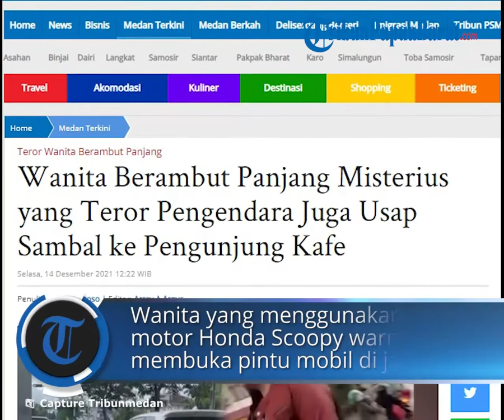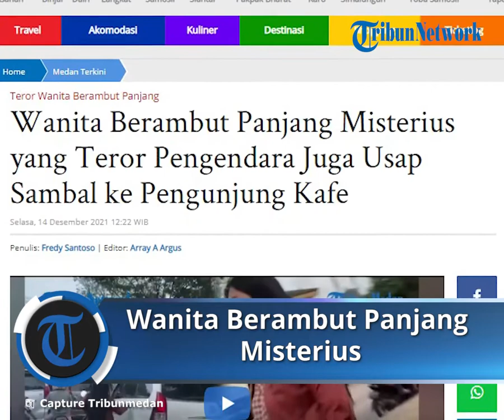Sosok Wanita di Medan Pukuli Mobil di Jalan, Berdiri di Motor hingga Oleskan Sambal ke Kepala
TRIBUN-VIDEO.COM - Wanita berambut panjang misterius yang terekam kamera teror pengendara mobil di Jalan Sisingamangaraja, Kota Medan ternyata sempat meneror pengunjung kafe.

Sebelumnya, viral di medsos seorang wanita berambut panjang melakukan teror kepada pengendara mobil.

Dalam video singkat yang dibagikan oleh  Puteri Indonesia Sumut 2016, Puteri Mentari Sitanggang ke Instagram pribadinya @tarotenggeng menyebut wanita itu sepanjang jalan terlihat mengganggu pengendara.

Bahkan, mobilnya juga disebut sempat di pukul-pukul oleh wanita berjaket cokelat tersebut.

Tak hanya itu, wanita yang menggunakan sepeda motor Honda Scoopy warna abu-abu plat BK 6633 ATD juga membuka pintu mobil di jalanan.

"Mbak ini daritadi mukul-mukul mobil orang, sumpah annoying (mengganggu) kali. Mobil aku pun udah kena tepok, sekarang ini mobil orang entah kenapa," ucap akun @tarotenggeng, dilihat, Senin (13/12/2021).

Sementara itu, Kanit Reskrim Polsek Medan Kota, Iptu Asrol Ependi Rambe menyebut pihaknya sudah mendatangi lokasi di jalan Sisingamangaraja Medan, atau tepatnya di seberang kampus UISU namun belum menemukan pelaku.

"Anggota sudah ke alamat itu tapi belum ketemu," kata Kanit Reskrim Polsek Medan Kota, Iptu Asrol Ependi Rambe.(cr25/tribun-medan.com)

Artikel ini telah tayang di Tribun-Medan.com dengan judul Wanita Berambut Panjang Misterius yang Teror Pengendara Juga Usap Sambal ke Pengunjung Kafe,
Penulis: Fredy Santoso | Editor: Array A Argus